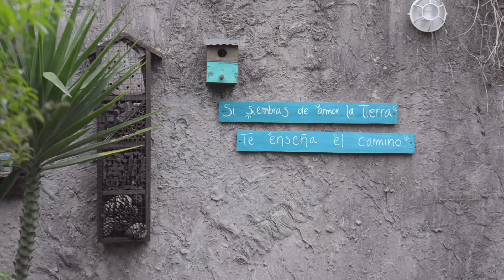¡Avanza la CONSTRUCCIÓN de nuestro INVERNADERO SOÑADO! | y PLANTAMOS ACELGA para todo el año 🏡🌿💚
¡El invernadero de nuestros sueños empieza a tomar forma! Luqui avanzó con la construcción de los paneles, con sus respectivas ventanas y puertas. Y Lu, mientras tanto, plantó nuevas acelgas en la huerta para tener cosecha durante todo el año ♥

🏡 Podés colaborar para que este canal siga creciendo ~
🧉 a través de Mercado Pago: